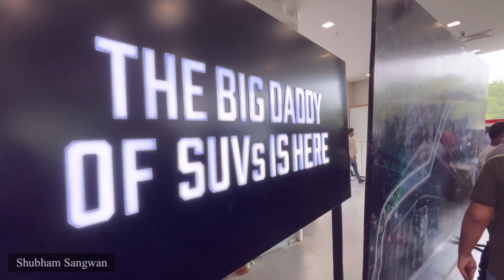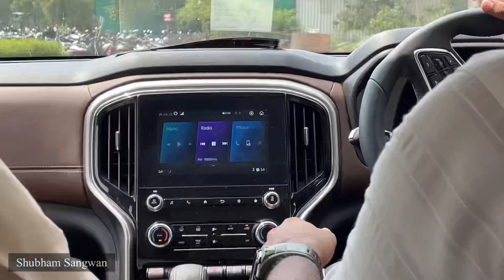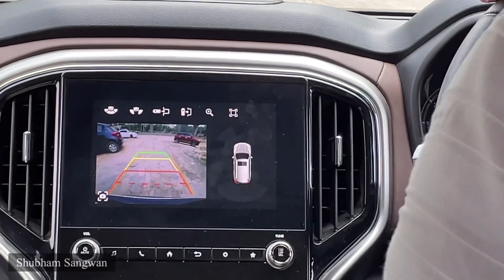MAHINDRA SCORPIO N🔥- Petrol AT Driving Experience 🤯 पूरे मज़े कर दिए🔥